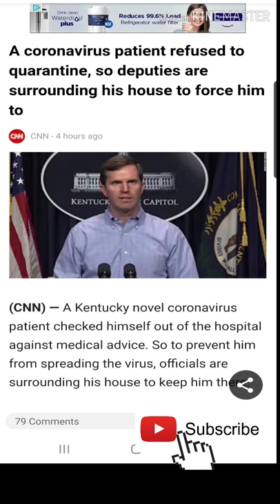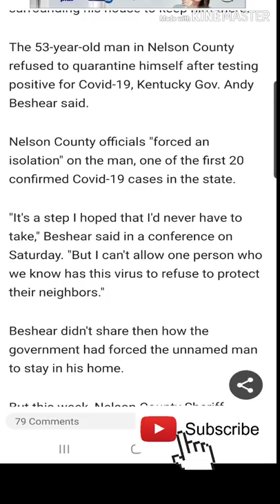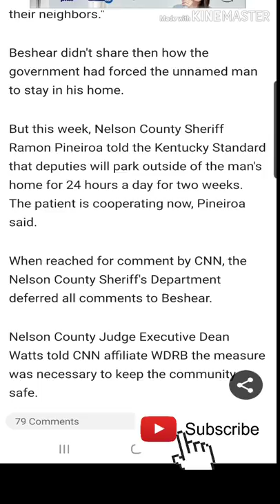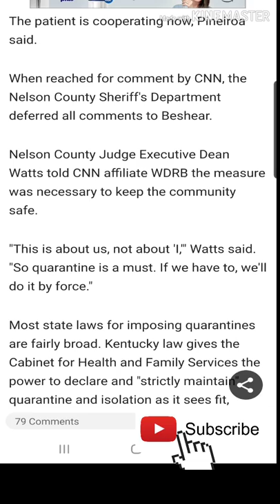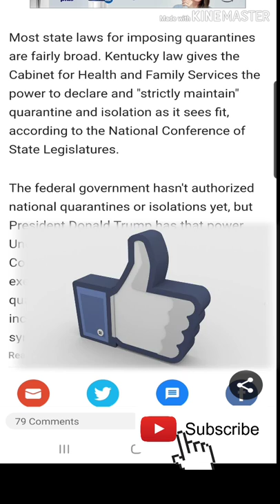FORCED ISOLATION ON KENTUCKY MAN THAT TESTED POSITIVE FOR COVID-19 | SHERIFF DEPUTIES SURROUND HOME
A NELSON COUNTY KENTUCKY MAN HAS BEEN FORCED INTO ISOLATION IN HOME WHEN HE WALKED OUT OF A HOSPITAL WHEN HE REFUSED TO BE QUARANTINED.
NELSON COUNTY SHERIFF RAMON PINEIROA TOLD THE KENTUCKY STANDARD THAT DEPUTIES WILL PARK OUTSIDE THE MANS HOME FOR 24 HOURS A DAY FOR TWO WEEKS.

Original news article published by CNN on March 17, 2020